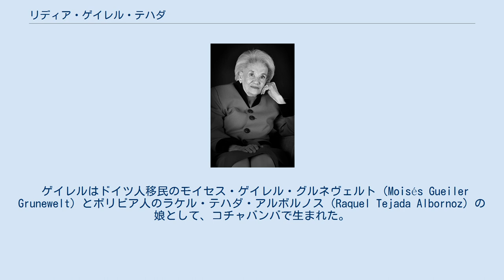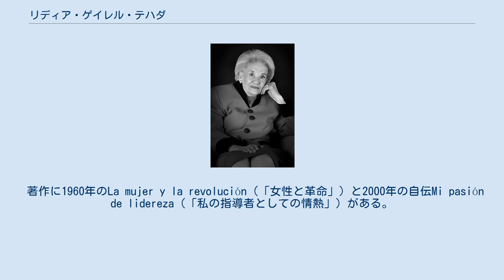リディア・ゲイレル・テハダ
リディア・ゲイレル・テハダ（スペイン語: Lidia Gueiler Tejada、1921年8月28日 - 2011年5月9日）は、ボリビア暫定大統領（在任：1979年 - 1980年）。
ボリビア初の女性元首であり、米州全体では2人目となっている（1人目は1974年から1976年までのアルゼンチン大統領イサベル・ペロン）。
 ゲイレルはドイツ人移民のモイセス・ゲイレル・グルネヴェルト（Moisés Gueiler Grunewelt）とボリビア人のラケル・テハダ・アルボルノス（Raquel Tejada Albornoz）の娘として、コチャバンバで生まれた。
会計士となるための教育を受けた。
1940年代に民族革命運動党に入党した。
1952年の革命で民族革命運動党が権力の座を勝ち取ると、ゲイレルは多民族立法議会の議員になった（1956年から1964年まで）。
1964年、アルフレッド・オバンド・カンディアとレネ・バリエントス・オルトゥーニョによる1964年ボリビア軍事クーデターで民族革命運動党が与党から引きずり降ろされると、ゲイレルも外国に逃亡、以降15年間帰国しなかった。
同時期にフアン・レチン・オケンドの民族左翼革命党に入党した。
 革命左翼戦線では副総裁に就任した。
 1979年にボリビアに帰国すると、ゲイレルは議会選挙に出馬、元大統領ビクトル・パス・エステンソロと連携して下院の議長に選出された。
 1979年ボリビア総選挙で過半数を得た大統領候補がいなかったため、大統領当選者の決定権が議会に委ねられた。
しかし、何度投票しても結論が出ず、代わりに元上院議長ワルター・ゲバラ博士が1980年の再選挙を行うための暫定大統領に就任した。
ゲバラは直後にアルベルト・ナトゥシュによる諸聖人の虐殺という軍事クーデターで廃位された。
しかし、フアン・レチンのボリビア労働者中央本部が全国ゼネストを呼び掛けたため、ナトゥシュは権力の座に16日間しか留まれず、メンツを保つために議会からゲバラを再任させないと譲歩させただけだった。
 上記の条件が受け入れられ、当時下院議長だったリディア・ゲイレル率いる臨時政府が成立した。
彼女は1980年ボリビア総選挙（1980年6月29日）を行った。
 しかし、選挙の当選者が議員に就任する前にゲイレルがルイス・ガルシア・メサ将軍率いる右翼軍部クーデターで廃位された。
ゲイレルは出国してフランスに向かい、1982年に独裁政権が倒れるまでフランスに留まった。
 以降は主に外交分野で活躍、駐コロンビア大使、駐西ドイツ大使、駐ベネズエラ大使を歴任した。
1990年代中期に公的生活から引退した。
 ゲイレルはボリビアにおける多くのフェミニスト組織と関連を持った。
彼女はアメリカが後援した麻薬戦争、特にプラン・コロンビアに反対した。
 著作に1960年のLa mujer y la revolución（「女性と革命」）と2000年の自伝Mi pasión de lidereza（「私の指導者としての情熱」）がある。
 2009年6月、人権財団のボリビアにおける名誉会長に就任した。
 長い闘病生活の後、2011年5月9日にラパスで死去した。